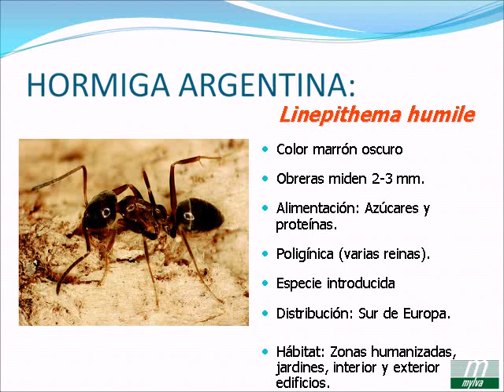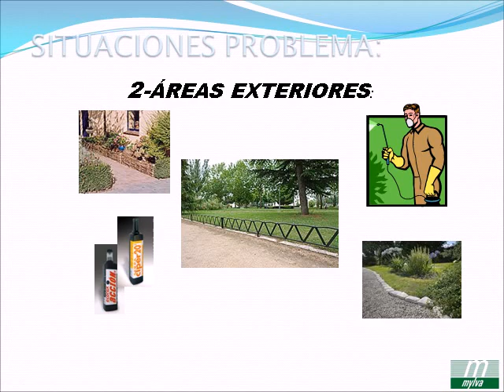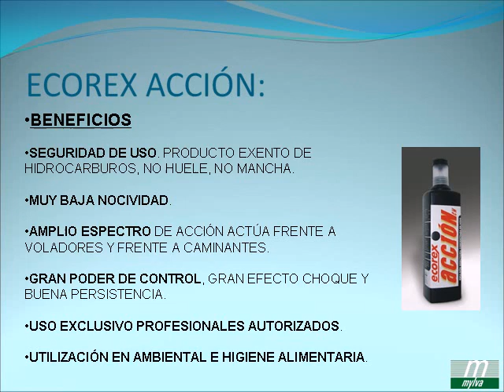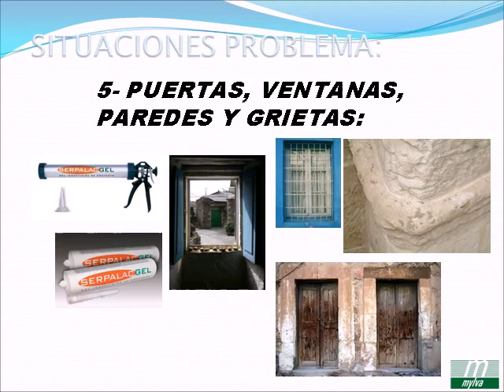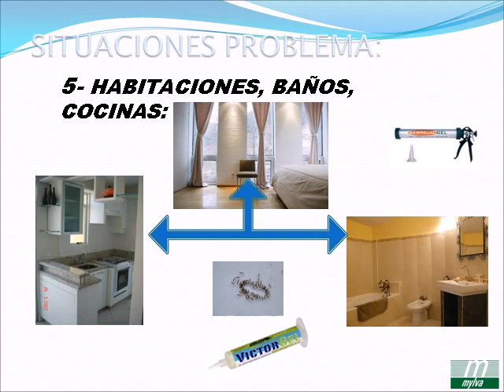Soluciones Prácticas para el control de hormigas